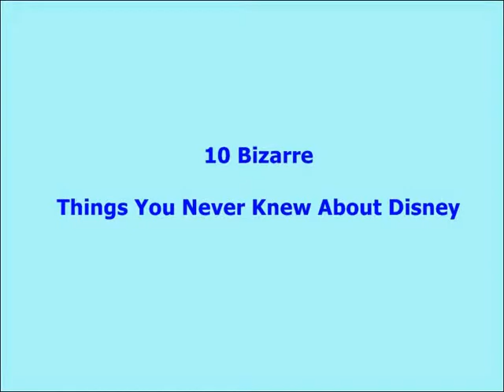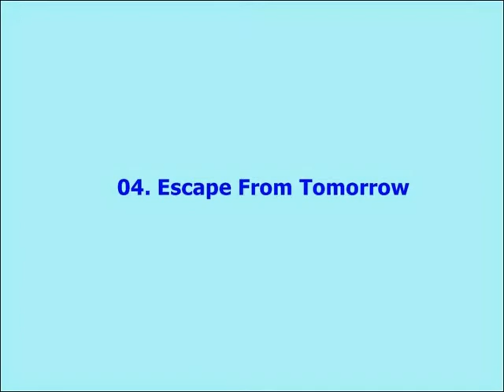10 Bizarre Things You Never Knew About Disney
10 Bizarre Things You Never Knew About Disney